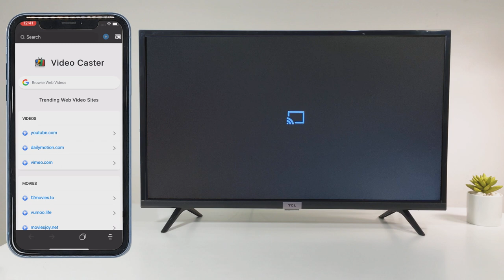How to Cast Videos from Websites - Video Caster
Follow this video tutorial to cast videos from websites using the video caster app!